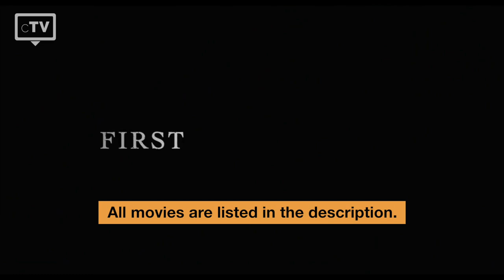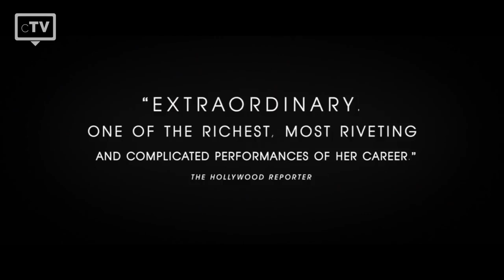TOP 5: Max Irons Movies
We have picked the top 5 best Max Irons movies that you have to watch. Max Irons is an English-Irish actor and model. He is the son of Actor Jeremy Irons and first appeared in the 2011 movie „Red Riding Hood“.

Movies in this Ranking:
5. The Riot Club
4. Bitter Harvest
3. Crooked House
2. The Wife
1. Woman in Gold